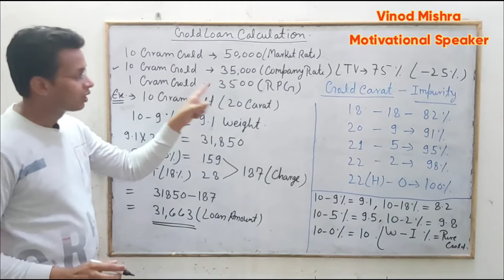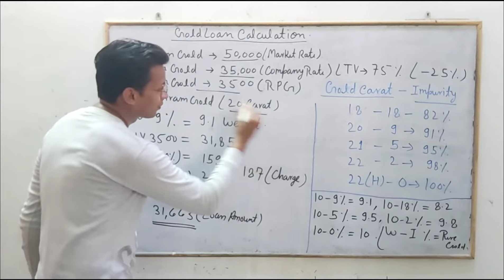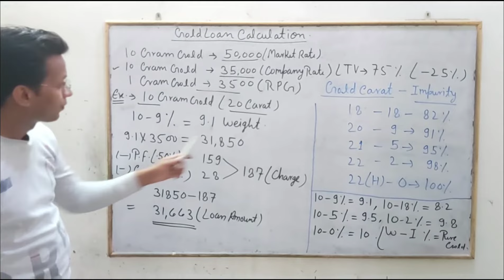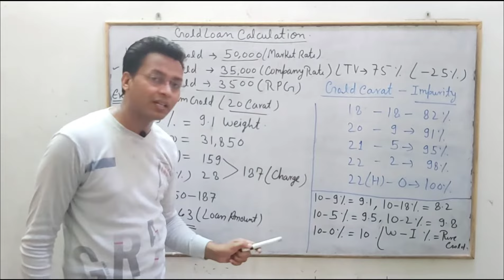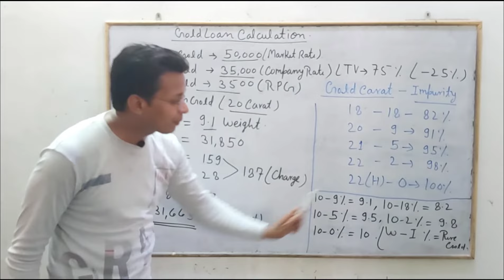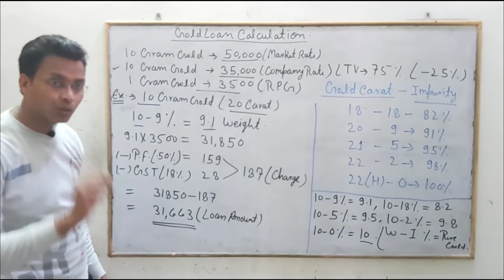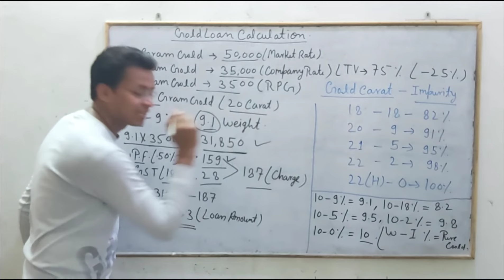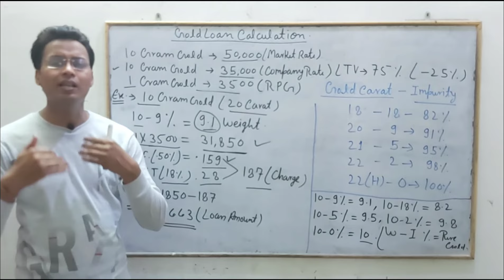Gold Loan Calculation ||Vinod Mishra Motivational Speaker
Hello,

I have made this video to teach you about Gold Loan Training and gold calculations

BankingTraining GoldLoanTraining vinodmishramotivationalspeaker Hindi Bank Loan goldrate gold goldratetoday goldloanscheme goldloanprocess goldloaninterestrateinallbanks GoldLoanCalculation goldloansbirate goldloanmuthootfinance goldloansbfcfinancr goldloaniifl goldloanicicibankgold Loangold Loan Calculationlearn gold Loan Calculationcalculation of gold Loangold loan calculation examplegold loan interest calculation formulagold loan in sbfcgold loan in mutthot financegold loan training by Vinod mishrabanking awarenessbanking trainingbank traininghow to get gold loan from bankhow to get gold loan from nbfcgold loan schemegold loan processgold loan kaise milta haigold loan kya hota hai